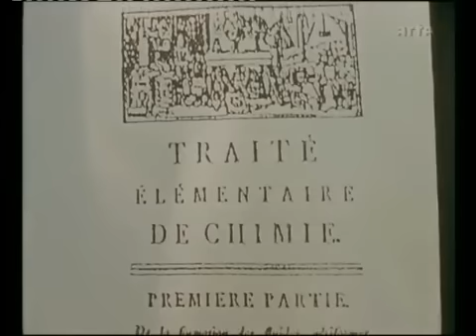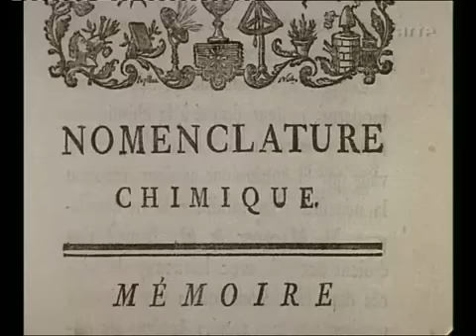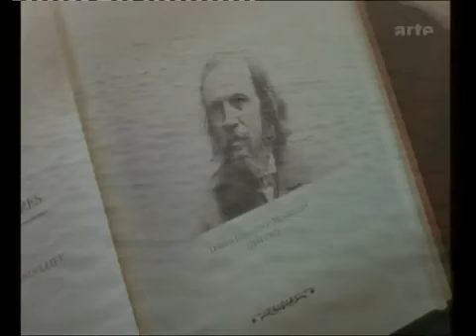La Légende Des Sciences - Mêler 5-8